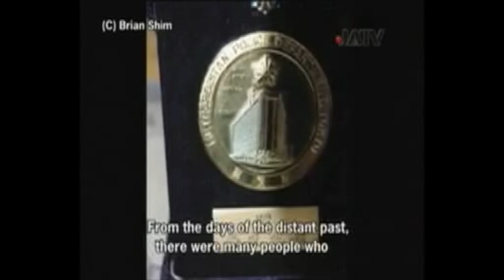The Japanese Sword: The Yoshihara Tradition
The JATV Los Angeles newsreel covering the 2005 Japanese Sword Exhibition in Pasadena at the Pacific Asia Museum curated by Paul Martin.

Also, please consider signing up to our monthly; The Japanese Sword Newsletter.

Or leave a comment in the comment section.

My name is Paul Martin and I am a Japanese sword specialist living in Tokyo, Japan. I want to share the beauty, spirituality, and history of Japanese swords and samurai (including all the various aspects of Japanese culture where they touch), sword and steel making, Noh, Kyogen, Kagura, Martial Arts, and so forth, with you ail here on Youtube!

I am a former curator in the Department of Japanese Antiquities at the British Museum, London, I have a Masters in Asian Studies from the University of California, Berkeley, and am currently a Trustee for the Nihonto Bunka Shinko Kyokai Public Foundation (NBSK).

I also work closely with many sword institutions in Japan, including the Nihon Bijitsu Token Hozon Kyokai (NBTHK), providing specialist translations for books and exhibitions. I am also a recognized specialist by the Japanese Ministry of Land, Infrastructure, Transport and Tourism (MLIT:観光庁), and have my own regular column at JAPAN-Forward (Sankei Shinbun).

I am also a Samurai Spirit Tourism Ambassador for the Tohoku Region

The sword in Japan is not merely a weapon, it is a sublime piece of functional art, with deep spiritual and historical significance to the Japanese people. Just like Mount Fuji and Cherry Blossoms, the Japanese sword is an enduring symbol of Japan. It is my hope to share my love and passion for Japanese swords with all of you here on YouTube and make the Japanese sword accessible to the world by introducing the Japanese sword to new audiences from a Japanese perspective. That is why I created this Channel for the promotion and preservation of Japanese swords and related craftsmen.